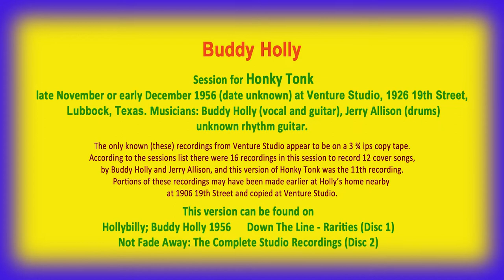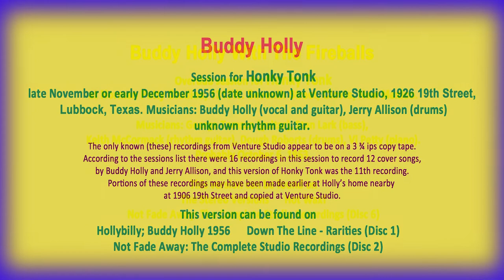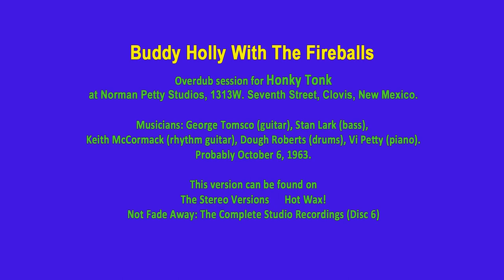BUDDY HOLLY INFO 12 - 2 versions (1956,1963) of - Honky Tonk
In 1979 this song was used as the tune of a radio program in The Netherlands (Hilversum 3, “Poster” with  presentation by Tom Mulder (Klaas Vaak)), called “The Buddy Holly Story” (CRS-production). Through this program I learned a lot about Buddy Holly’s life and music. It was also the way how I “discovered” that this version of Honky Tonk  was played by Buddy Holly and Jerry Allison.

Unchecked info as follows:
After the last recording session at Bradley’s Barn Studio of November 15, 1956, there were no further recordings by Buddy Holly under the Decca contract. A few weeks later, end November or early December 1956, Buddy Holly recorded at Venture Studio (Lubbock), together with Jerry Allison. From this session 16 recordings have been saved of 12 songs. These were preserved on a 3¾ ips copy tape. Buddy’s home was in the same street as Venture Studio, at 1906 19th Street. It is possible that portions of this recording have been made earlier at Buddy’s home. The recordings on the tape were demos, and they are the only known recordings from Venture Studio.
Of these 12 songs 10 have been overdubbed in 1963 and 1968 at Norman Petty Studios (Clovis) with The Fireballs. The other 2, Brown-Eyed Handsome Man and Bo Diddley, have been re-recorded at Norman Petty Studios in December 1956 or January 1957. These 2 were also overdubbed with The Fireballs in 1962/1963 (Norman Petty Studios) for the album Reminiscing (1963).
The list of songs on the demo tape (Venture Studio) is as follows:
Gone (3 takes), Have You Ever Been Lonely (3 takes), Brown-Eyed Handsome Man, Good Rockin’ Tonight, Rip It Up, Blue Monday, Honky Tonk, Blue Suede Shoes, Shake Rattle And Roll, Bo Diddley, Ain’t Got No Home, Holly Hop. I have chosen to post seven of these songs. This is the sixth
(recording 11 at Venture Studio).

Buddy Holly recorded more than 100 DIFFERENT songs (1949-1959). Some of them are in different versions, e.g. for acetate disks, from rehearsals and without or with overdubs of background vocals. After Buddy’s death (1959, Feb,3) several new productions were released (1959/1960), overdubs (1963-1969 and 1984), some reissues later on, several tributes (1995, 2018), and so on.
I selected 71 different versions by Buddy Holly of 28 different songs for this INFO-series in 27 different youtube-fims. Documentation from the Buddy Holly discography is combined with the matching sound recordings, a few times accompanied by home movies and photographs from my personal archive.